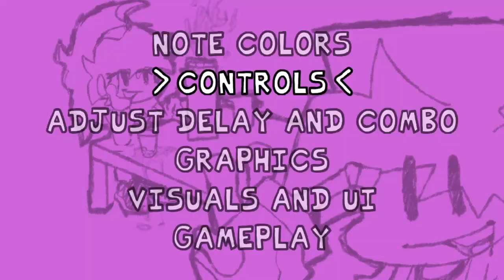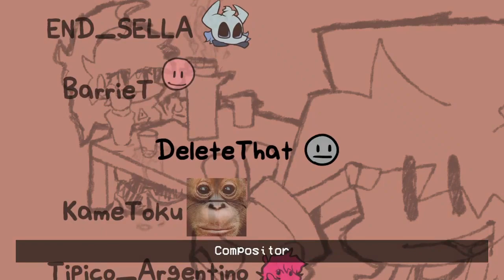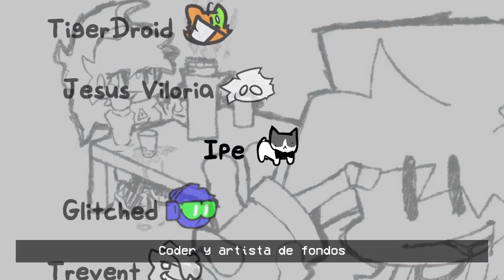Argentina Rumble (Lunes a la Madrugada Re Manija) + Gamebanana download link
00:00 Intro
00:54 1) Asombroso
03:08 2) Matrix
05:13 3) Un mundo sin...
07:13 4) Rulobanda
10:07 5) TimeLine
13:46 6) Freddy Chikito
15:54 7) Funtime
18:48 8) Funk N Fight
21:09 9) BOSS
24:33 10) Copper
27:11 11) Gatumaniaco
29:12 12) Putaqmepario
31:59 13) Boluda
34:19 14) Papuchooo
37:11 15) Revelation
39:31 16) Paren
42:22 17) Tres Acordes
46:18 18) Funkin Viteh
48:50 19) Miau
50:07 20) Forager
53:04 21) GOAT
55:38 Creditos

Gamebanana link: En los comentarios porque youtube no me deja poner enlaces 😡